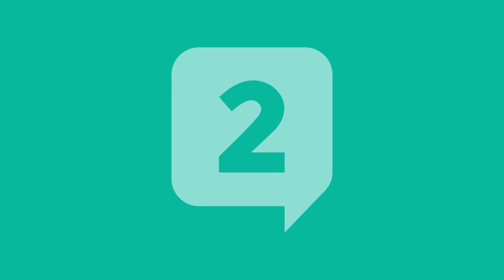O QUE AS ORGANIZAÇÕES DEVEM FAZER PARA AUMENTAR SUAS VENDAS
Num mundo cada vez mais globalizado, as empresas têm os desafios para conhecer profundamente seu consumidor para ter sucesso nas vendas. Para isso, as empresas tem a necessidade de corresponder ou até mesmo exceder as suas expetativas.

No Visão de Mercado desta semana, Ronaldo Arruda fala o que as organizações devem fazer atrair clientes e aumentar suas vendas.